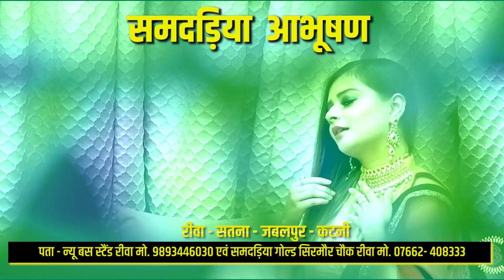🔻रीवा- आर्मी कैंटीन की हुई शुरुआत; भूतपूर्व सैनिकों के लिए शुरू हुआ शराब का अलग काउंटर, देखें वीडियो